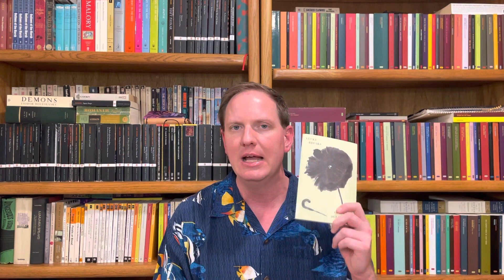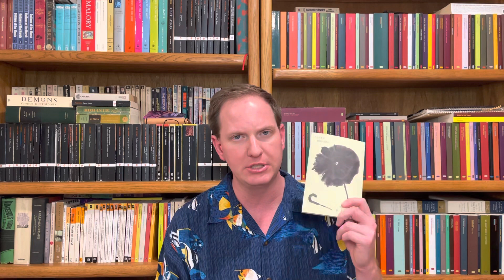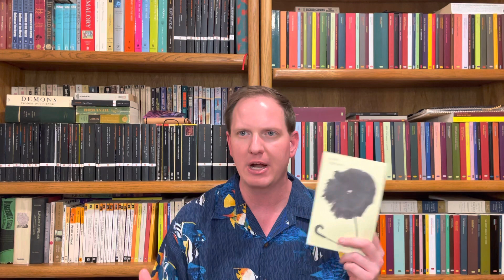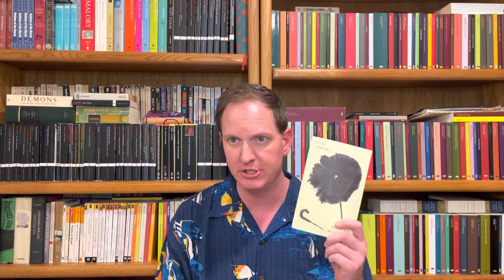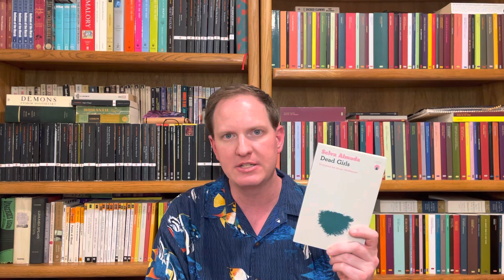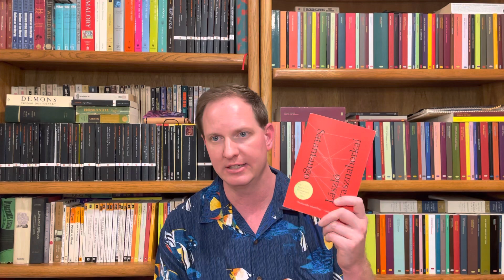Lucky Breaks by Yevgenia Belorusets 🇺🇦 (contemporary stories and reportage on east Ukraine)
A discussion with readings of Belorusets linked stories. This volume was translated by Eugene Ostashevsky.

0:00 Introduction
Readings

Recommended if you like:
Stories by Nikolai Gogol
Satantango by László Krasznahorkai
Early Stories of Leonard Michaels
Let us now Praise Famous Men by James Agee